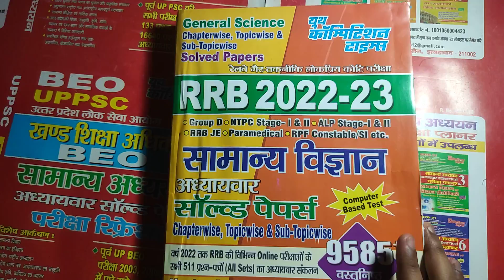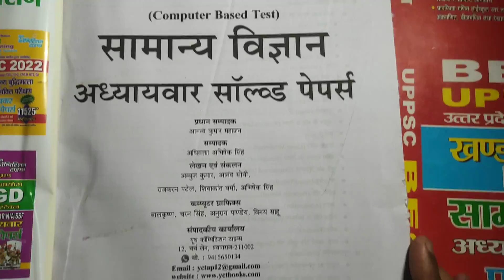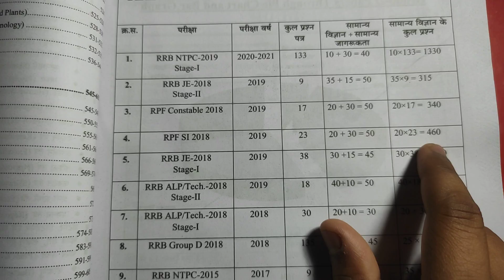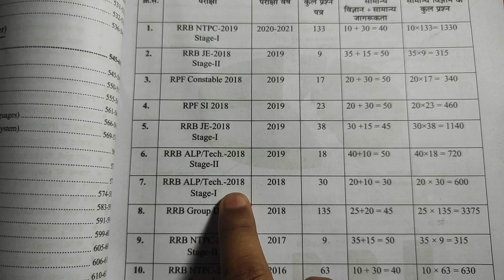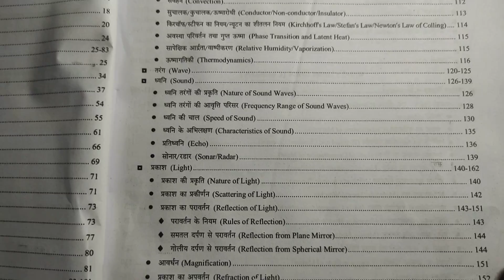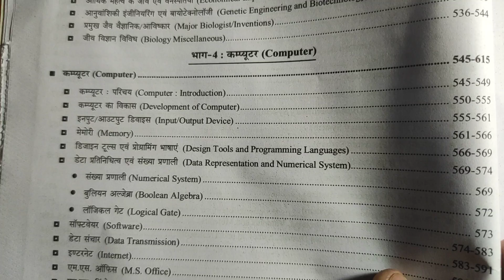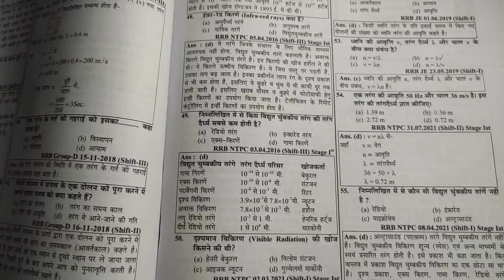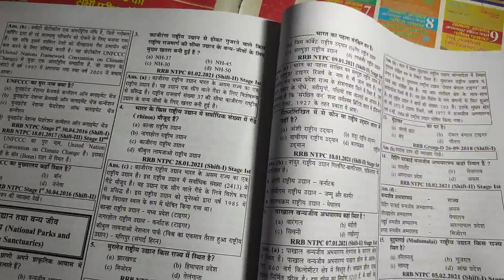RRB GENERAL SCIENCE BOOK 2022-23 || RRB NTPC/ALP/GROUP D 2022-23 ||Yct Books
RRB GENERAL SCIENCE BOOK 2022-23 || RRB GROUP D ||Yct Books